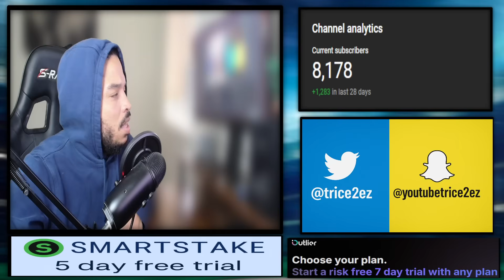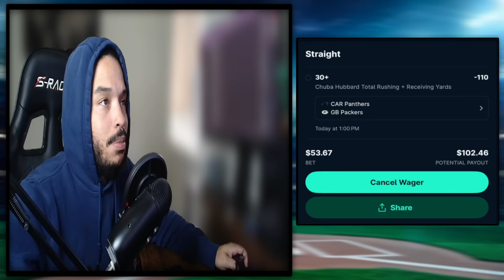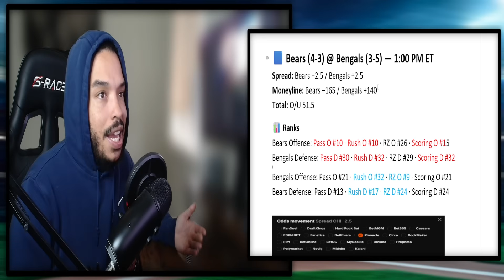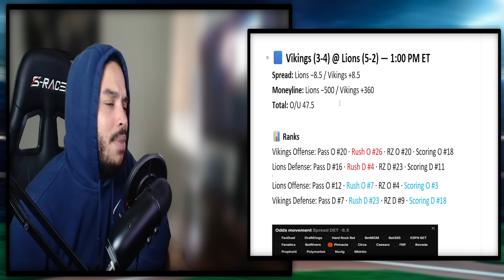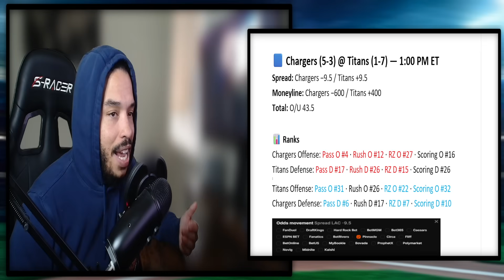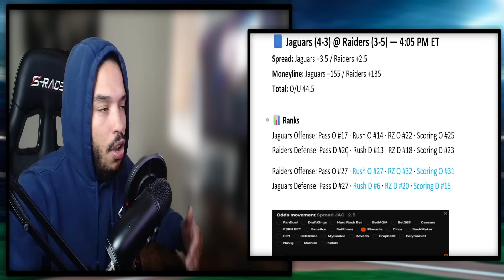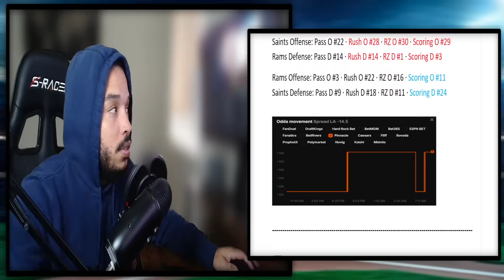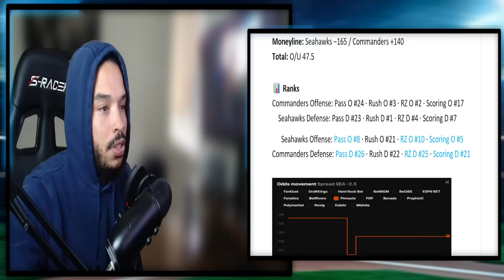NFL Week 9 Game Analysis | Data Insights & Predictions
📊 This NFL Week __ breakdown dives deep into team metrics, player performance data, and trend analysis to reveal what drives Sunday’s outcomes and big-game momentum.

🔥 In This Video:
Red-zone efficiency & team data
Player production trends & situational stats
Interpreting momentum and market movement
Analytical keys to each matchup

💡 Educational only — this content focuses on sports data analysis and predictive football education.

👇 Drop your favorite matchup or player you want analyzed next!